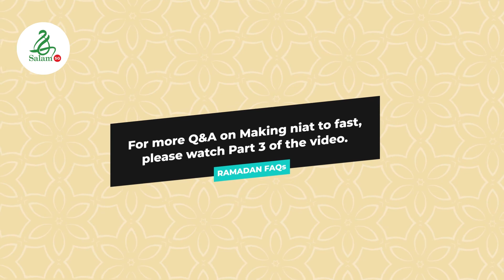[ENG] Making Intentions to Fast Part 2 | Faithpedia Ep 2 | Ustaz Khairani Basiran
Will forgeting to state your intention to fast invalidate it? Ustaz Khairani Basiran explains.